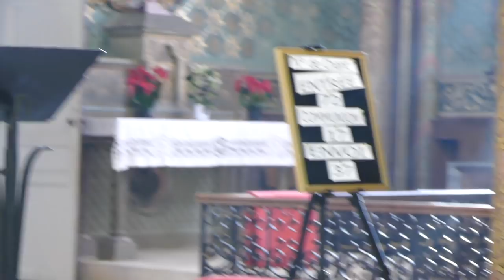JÉSUS BAPTISE DANS L'ESPRIT SAINT, LAISSE LE TOUCHER TON COEUR, TA VIE!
Les moments de la vie de Jésus sont disponibles, c'est de l'actuel, c'est pour maintenant.  Â tous ceux qui par la foi le désirent Il les fait vivre dans nos coeurs. Ce n'est pas du passé ! Jean dit ici qu'avec lui "IL ÉTAIT". Il parle de l'Éternité de Dieu, il nous dit que Jésus vit dans l´Éternel présent de Dieu, sa venue parmi nous permet à chacun, dans la Divine Volonté  de faire sien tous les mystères de Sa Vie car ils sont continuellement en actes de se donner. Recevons aujourd'hui l'Agneau de Dieu qui enlève le péché du monde, laissons nous nous purifier, nous laver, et recevons ce baptême dans l'Esprit Saint, laissons son feu d'amour "l'énergie transformante des actes de l'Esprit" (CEC) renouveler nos vies et nous préparer à la vie du ciel.

Association sainte Rose de Lima 51 boulevard de l'Atlantique 33115 Super Pyla.

CEC 521